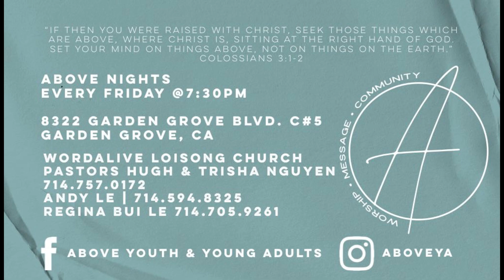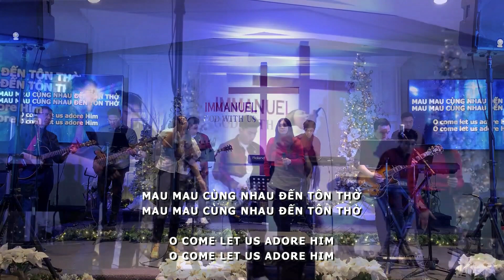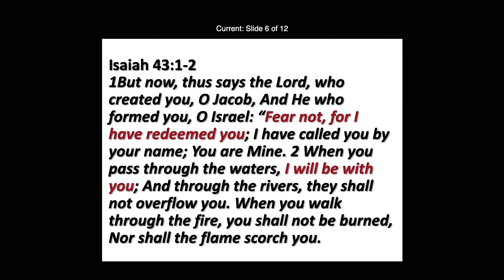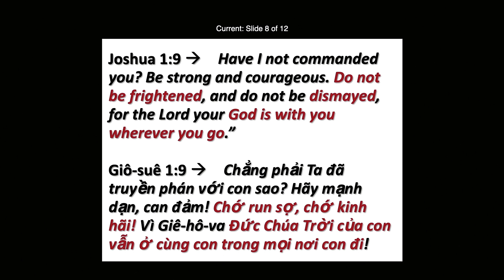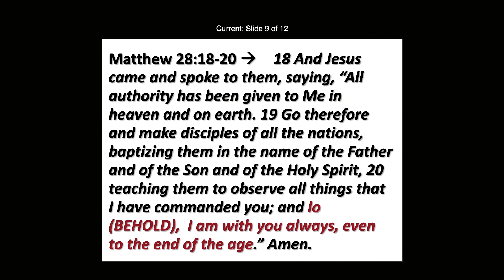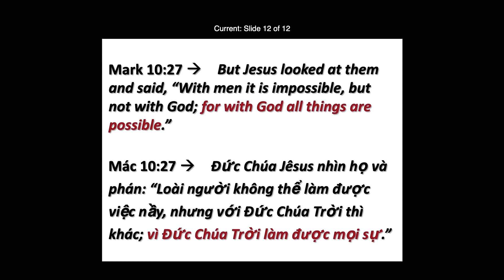Immanuel, God With Us || Đức Chúa Trời Ở Cùng Chúng Ta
Word Alive Church / Hội Thánh Lời Sống
Mục Sư Nguyễn Như Bằng Hữu và Mục Sư Tường Vân
Worship Time/Giờ Thờ Phượng: 11:00​​​am-Sunday